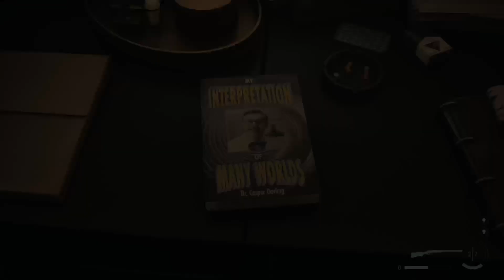Alan Wake 2: Initiation 7: Masks